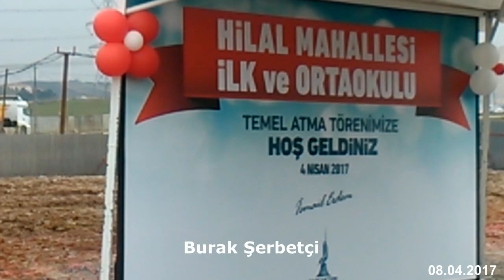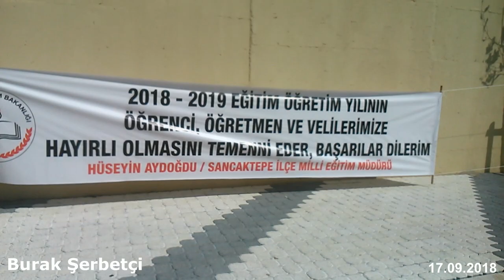Şehit Ömer Halisdemir Anadolu Lisesi İlkokulu Ortaokulu Anaokulu Sancaktepe İstanbul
Görüntülerde;

İstanbul Sancaktepe İlçesi (eski Ümraniye) dahlinde imal edilen 80 derslikli okul binasının yapım süreçleri ve okulun civar kısımlarını gösteriliyor.
Şehit Ömer Halisdemir Anadolu Lisesi Sancaktepe İstanbul
Şehit Ömer Halisdemir İlkokulu Sancaktepe İstanbul
Şehit Ömer Halisdemir Ortaokulu Sancaktepe İstanbul
Şehit Ömer Halisdemir Anaokulu Sancaktepe İstanbul
Görüntü tarihi: 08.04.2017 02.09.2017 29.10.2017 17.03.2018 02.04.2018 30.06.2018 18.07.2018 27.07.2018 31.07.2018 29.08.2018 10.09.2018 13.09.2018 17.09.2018
Düzenlenme tarihi: 5 ekim 2018.